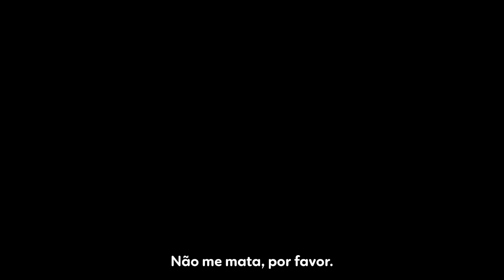Os Outros | Série Original | Teaser com data